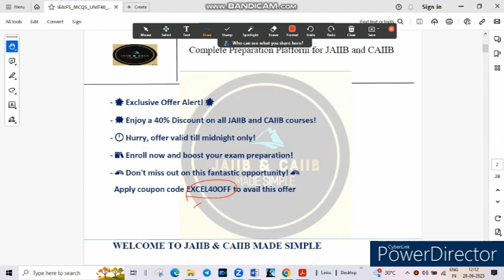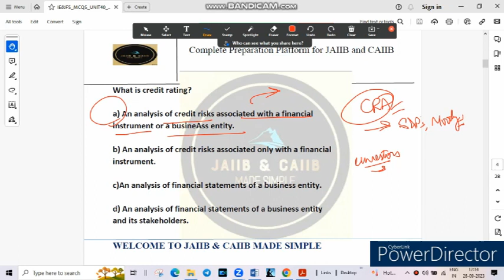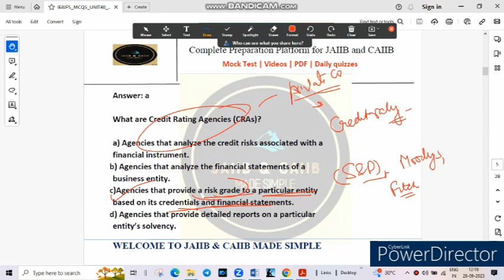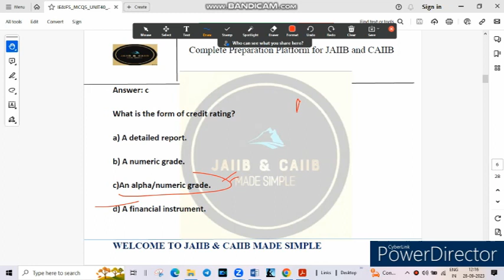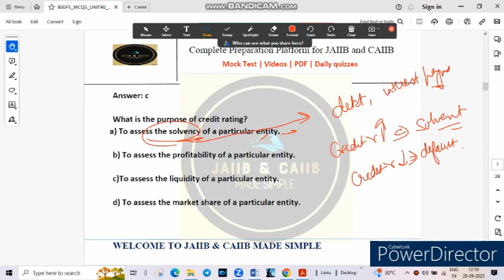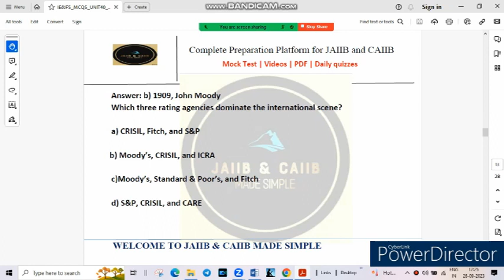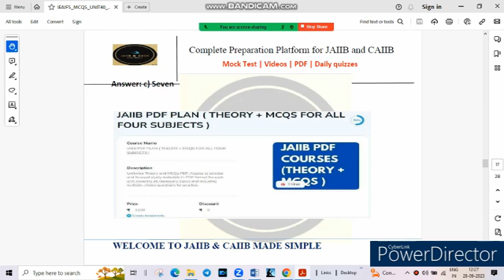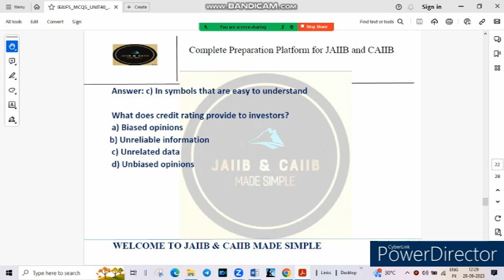🔴 LIVE DAY 40 || JAIIB ||MCQS|| SERIES UNIT 40 || CREDIT RATING AND CREDIT SCORING